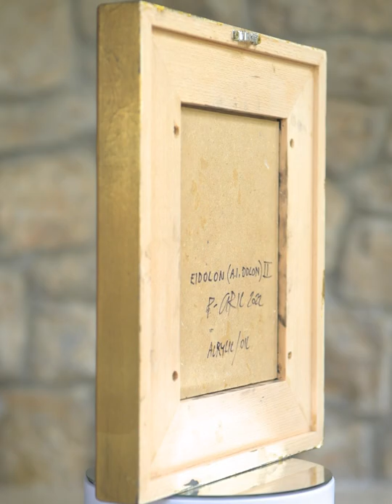Eidolon II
"Eidolon (A.I.Dolon) II"
Peter Gric 2022
Acrylic/oil on fiberboard
25 x 20 cm (framed 35 x 30 cm)